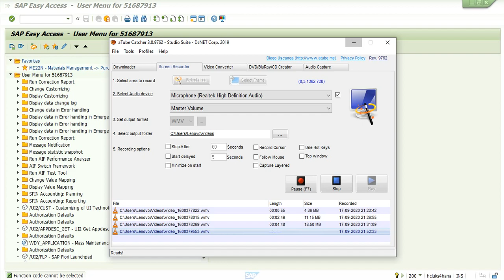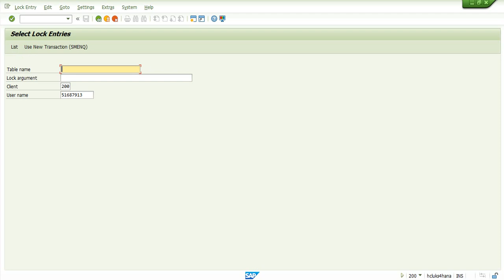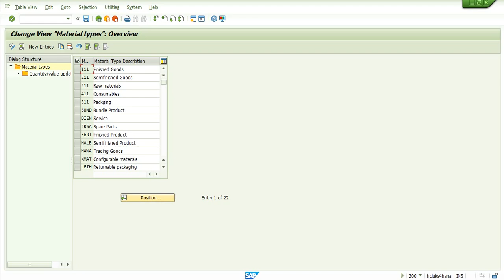How to Run SM12 | How To Unlock USER ID in SAP MM | How to unlock Under Id in SAPMM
How to unblock any user id